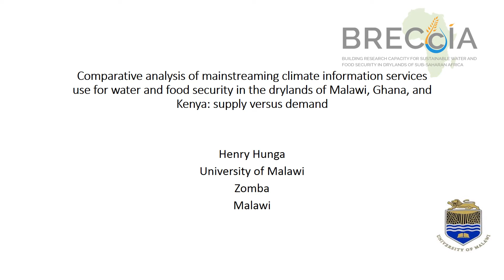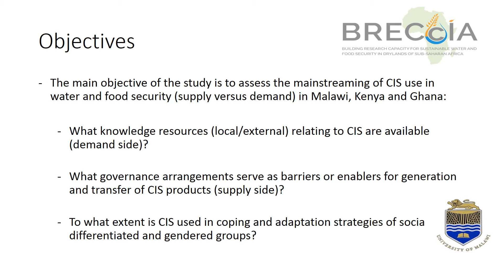Analysis of mainstreaming climate information services in drylands of Malawi, Ghana and Kenya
BRECcIA researcher Henry Hunga of the University of Malawi presents his research project on 'Comparative analysis of mainstreaming climate information services use for water and food security in the drylands of Malawi, Ghana and Kenya: Supply vs Demand.'